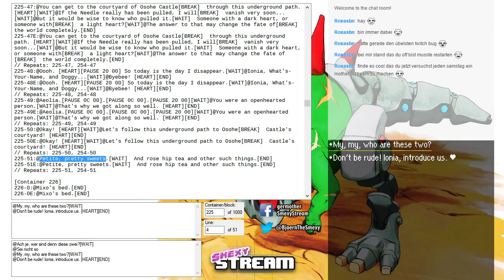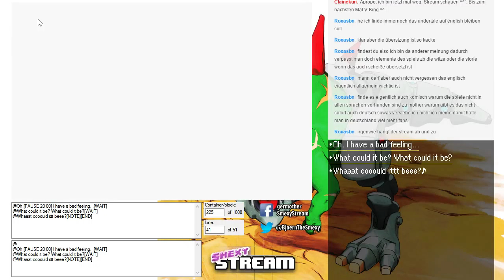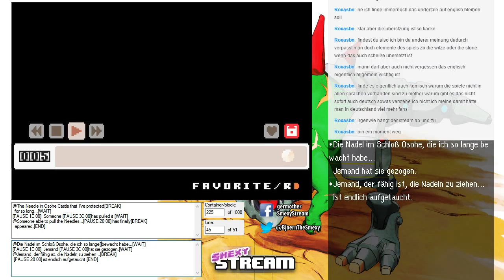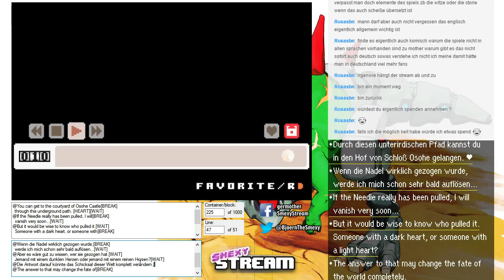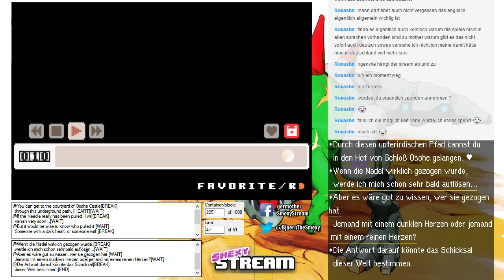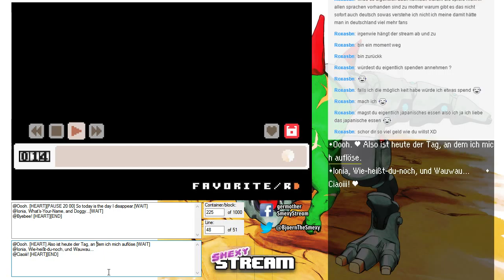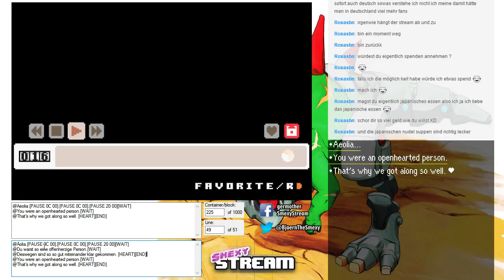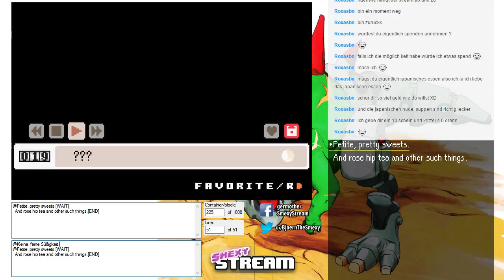Mother 3 German Translation #3 - SMEXY STREAM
Weiter geht's mit der Übersetzung. Ich komme im Bezug auf die Story nicht viel weiter als von einem Speicherfrosch zum nächsten, da sich dazwischen einige große, noch zu übersetzende Textblöcke befinden.
Außerdem lasse ich mich immer wieder von anderen Themen wie Earthbound-Hacks, unnötige Undertale-Fan-Fortsetzungen und vielem mehr ablenken.